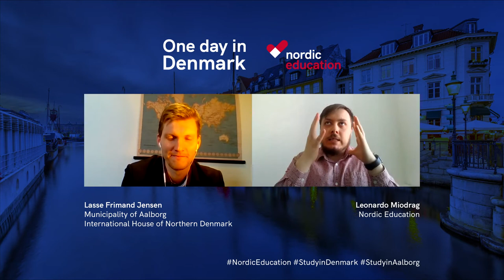One Day in Denmark #1 - Study in Aalborg w/ Lasse Frimand Jensen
Through the past year, Aalborg Municipality has brought focus to the goal of being the best educational city in Denmark. Accordingly, the 50,000 pupils, apprentices and students have been a strong presence, not only in the townscape, where they make up 1/5 of the citizens in the municipality but also in relation to the rapid development of Aalborg through the past 10 years. It is a development that the Municipality value very highly and wish to continue.

Long-term goals for Aalborg is to be the city where it is easiest to get an internship, a student job, a cooperation with the business community and a job on completion of studies - In Aalborg, you can make use of what you learn…

In the first episode of One Day in Demark we are talking with Lasse Frimand Jensen. He is the City Council Member (Social Democrats), Chairman of the Educational Council and Project Leader at the International House of Northern Denmark.